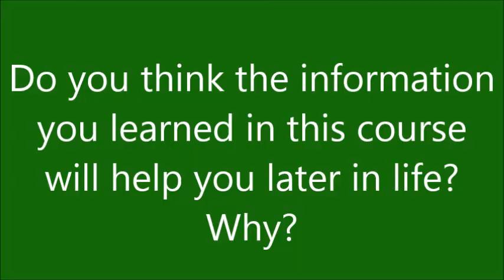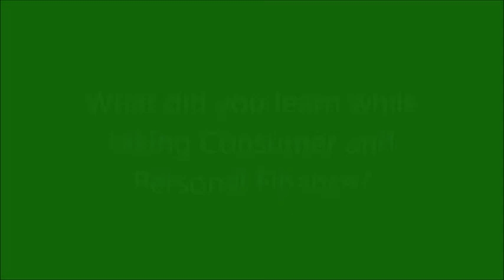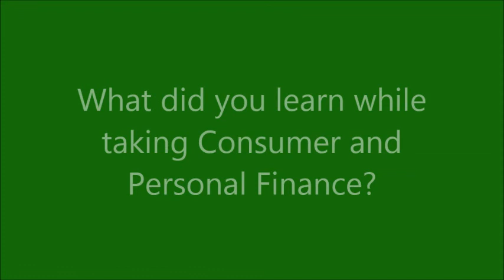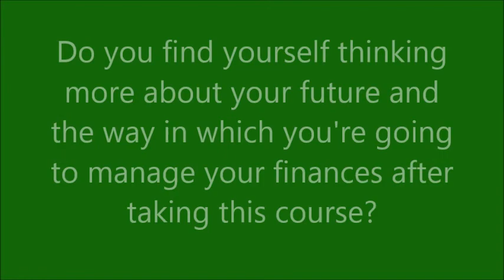PHS JA Ott2016 17